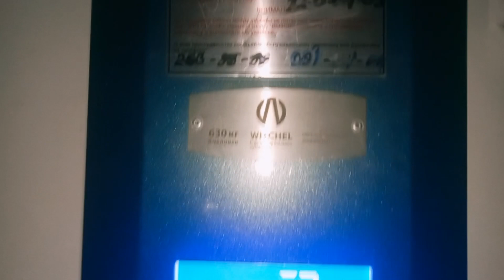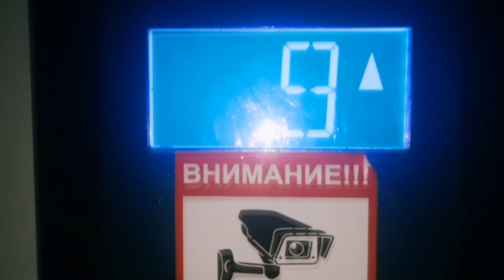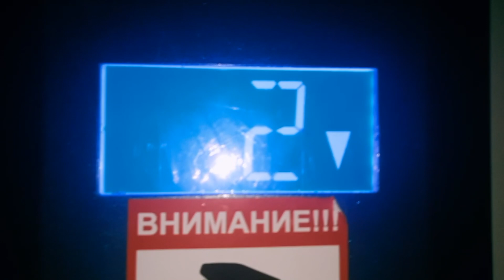Грузопассажирский лифт , V=1 м/с (Witchel-2013 г.в) ЧЛЗ-2013 (Челябинский), Q=630 кг (13)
Челябинск - адрес: улица Новороссийская 9 подъезд 2

P.S С июля 2020 освещение стало лучше)

Вызывники :  Witchel
Приказник   : Witchel
Год дома : 2013
Серия дома: 97
Квартир: 135 квартир
Этажность: 10
Управляющая Компания: ООО УК «Универсал»
Строительная компания: АО СЗ "Южуралстройсервис"
Домофон: раньше был "Факториал ДМ-20 (RFID)", теперь "Beward DKS15122" (Интерсвязь)